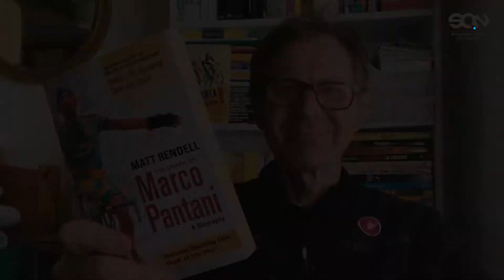Geniusz czy oszust? Kim był Marco Pantani?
Legenda kolarstwa, którą stał się jeszcze za życia. Jeden z najwybitniejszych „górali” w historii, ostatni z grona zaledwie siedmiu zawodników, którzy w pojedynczym sezonie zdołali wygrać dwa najbardziej prestiżowe wyścigi w kolarskim kalendarzu – Giro d’Italia i Tour de France. Bożyszcze włoskich fanów, ikona stylu, człowiek, o którym w Italii śpiewa się piosenki.
Czy to możliwe, że jego kariera była jednym gigantycznym oszustwem?